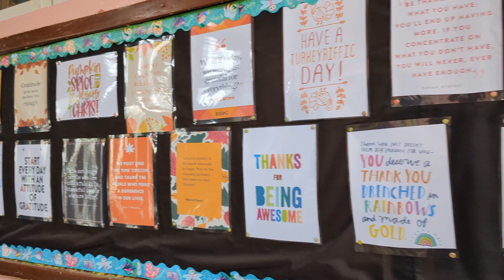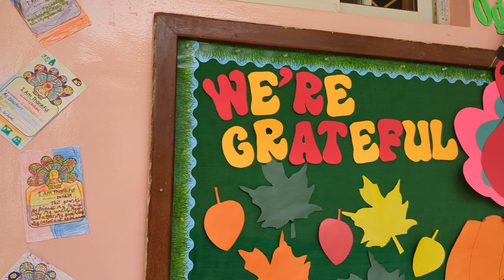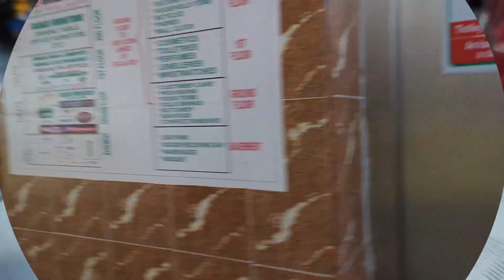Striking the Balance: Navigating Work, Embracing Fun, and Respecting Authorities at work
Work Week Vlog: My Job Duties & Daily Life. Monday - Friday Vlog

I'm excited to announce that you can now become a Member of My YouTube channel!!!

Special Perks you'll enjoy ⬇️

1. Priority reply to comments
 ***Get your comments replied to first. MEMBERS ONLY

2. One on One Consultation
*** For exclusive makeup/Counselling/Travel Guide

3.Video Editing classes
*** Get your Content/Thumbnails looking the part

4. Members-only polls on new video topics
 ***Want to have a say in what videos I create next? Members-only poll let
      you do just that.

You also get loyalty badges next to your name in comments and live chat :)

Leave your questions in the comment section :)